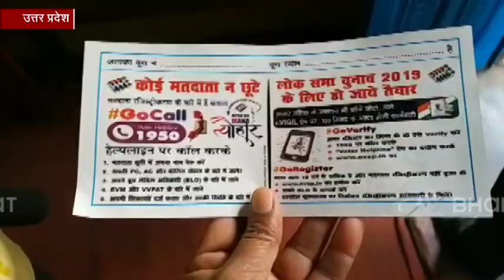शाहजहांपुर: मतदाता जागरुकता अभियान के तहत घर-घर जाकर बांटे निमंत्रण पत्र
शाहजहांपुर: ऐसे बूथ जहां पिछले चुनाव में मतदान प्रतिशत बहुत कम था, उन इलाकों में लोगों के घर-घर जाकर निमंत्रण पत्र बांटे गए. इस कार्यक्रम का उद्देश्य कम पोलिंग वाले मतदान स्थलों पर वोटरों की जागरूकता को बढ़ाना है.